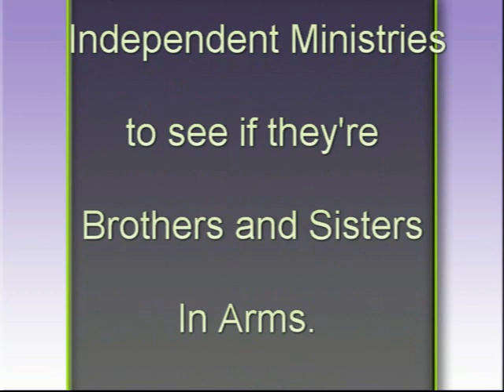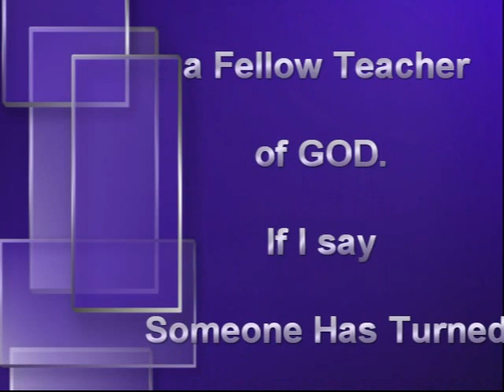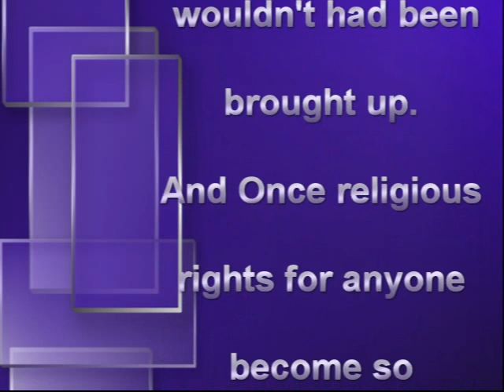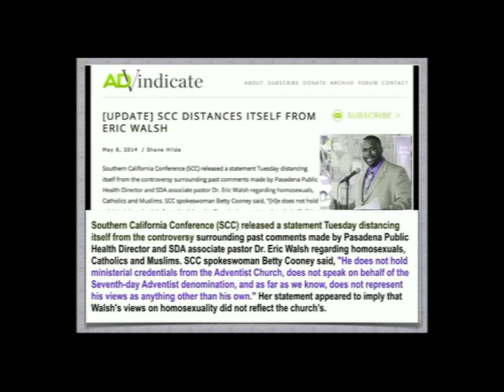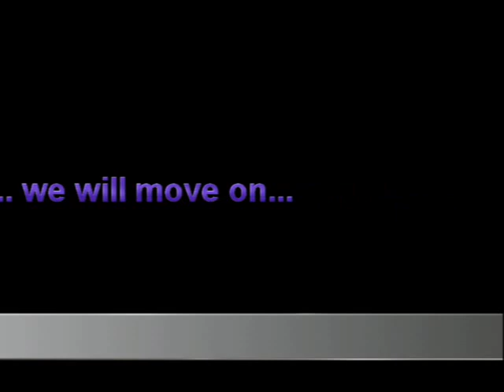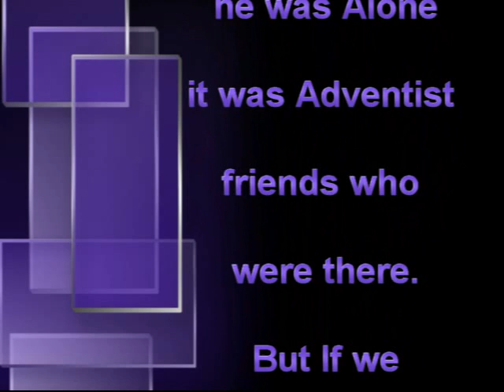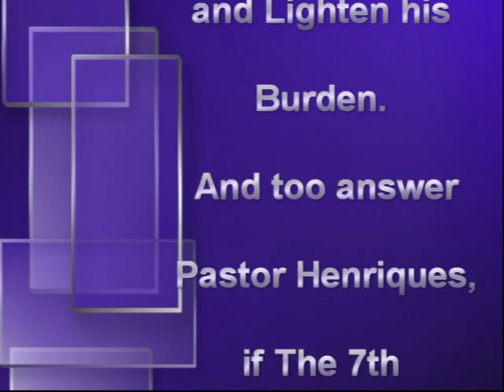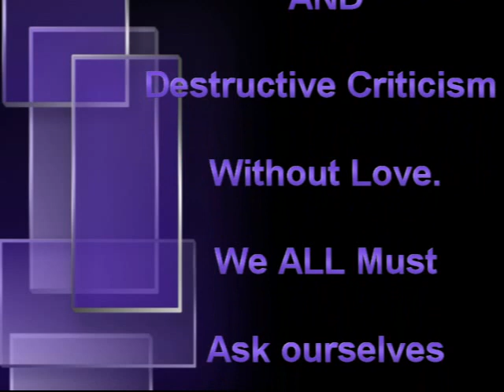"Enemies From Within" Is ProphecyAgainTv Friend or Foe in Adventism (SDA's)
Even tho, Lives are changing, and truth is shared. If the Ministry Lacks Love, Then it becomes an Enemy of the Gospel. GOD Commands us to Expose and Rebuke, But there has to be a healthy Balance or you risk becoming an Accuser of the Brethren... A MUST SEE!!!